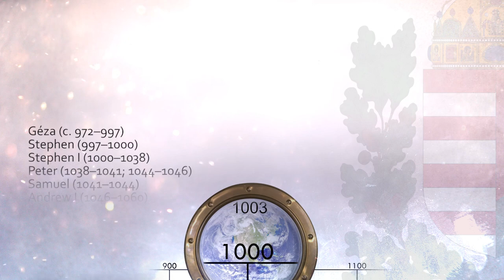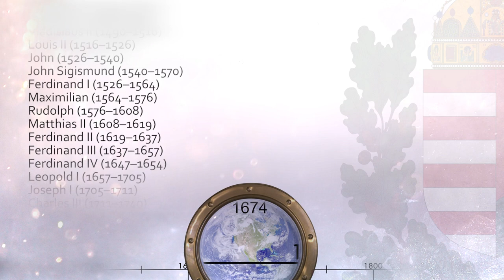Hungarian monarchs - Timeline History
1000 years of Hungarian monarchy.
Magyar uralkodók.

Géza (c. 972–997)
Stephen (997–1000)
Stephen I (1000–1038)
Peter (1038–1041; 1044–1046)
Samuel (1041–1044)
Andrew I (1046–1060)
Béla I (1060–1063)
Solomon (1063–1074)
Géza I (1074–1077)
Ladislaus I (1077–1095)
Coloman (1095–1116)
Stephen II (1116–1131)
Béla II (1131–1141)
Géza II (1141–1162)
Stephen III (1162–1172)
Ladislaus II (1162–1163)
Stephen IV (1163–1165)
Béla III (1172–1196)
Emeric (1196–1204)
Ladislaus III (1204–1205)
Andrew II (1205–1235)
Béla IV (1235–1270)
Stephen V (1270–1272)
Ladislaus IV (1272–1290)
Andrew III (1290–1301)
Wenceslaus (1301–1305)
Otto (1305–1307)
Charles I (1308–1342)
Louis I (1342–1382)
Mary (1382–1385; 1386–1395)
Charles II (1385–1386)
Sigismund (1387–1437)
Albert (1437–1439)
Ladislaus V (1440–1457)
Vladislaus I (1440–1444)
Matthias I (1458–1490)
Vladislaus II (1490–1516)
Louis II (1516–1526)
John (1526–1540)
John Sigismund (1540–1570)
Ferdinand I (1526–1564)
Maximilian (1564–1576)
Rudolph (1576–1608)
Matthias II (1608–1619)
Ferdinand II (1619–1637)
Ferdinand III (1637–1657)
Ferdinand IV (1647–1654)
Leopold I (1657–1705)
Joseph I (1705–1711)
Charles III (1711–1740)
Maria Theresa (1740–1780)
Joseph II (1780–1790)
Leopold II (1790–1792)
Francis (1792–1835)
Ferdinand V (1835–1848)
Francis Joseph (1848–1916)
Charles IV (1916–1918)